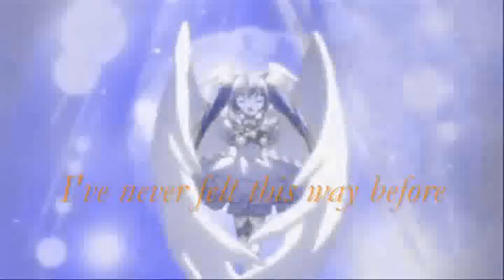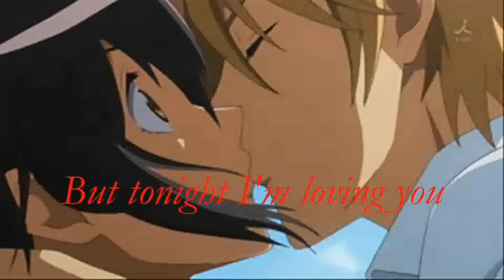Anime The only time is tonight (for Sunrise AMVs)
Hey
das ist mein neues Video für Sunrise AMVs!!
Hoffe es gefällt euch!! ^^ Freu mich über Kommentare!! ;D
Animes: Yoko box
                 Shugo chra
                 Kaichou wa maid-sama
                 Mermaid melody
                 MM!
                 K-on
                 Rosario to Vampire
                 Kannagi
                 Love Live!